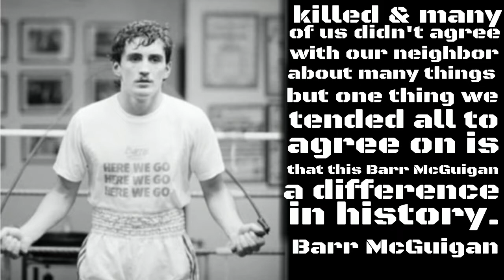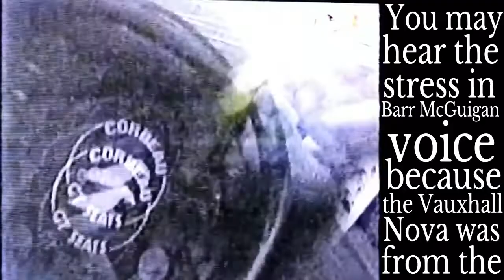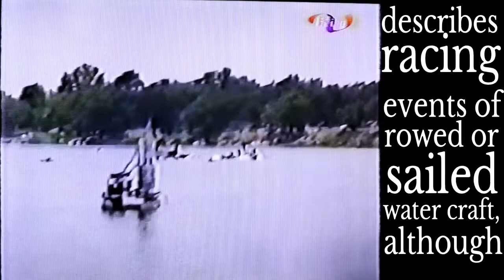Barry McGuigan in rallycross double feature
# videos have 1991 Mandela biking in Ireland, with Barry McGuigan crashing his Vauxhall Nova 2 times & Gus Ward crashing his drag boat racer #